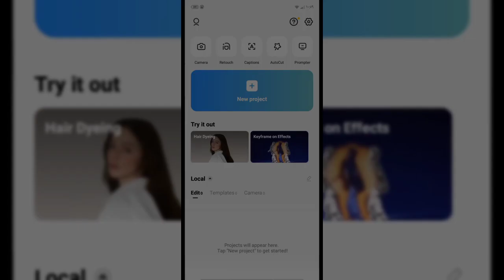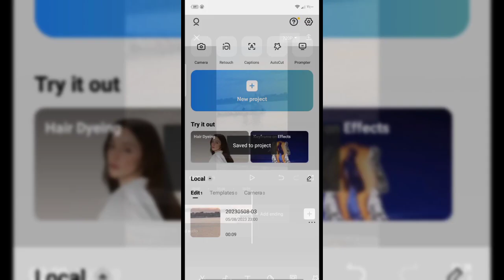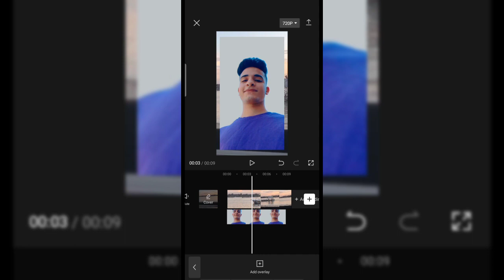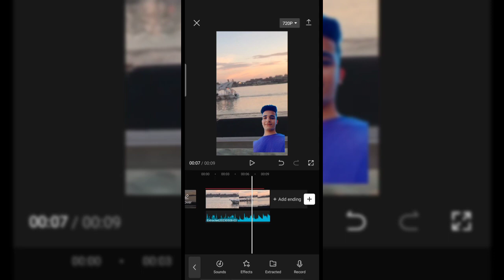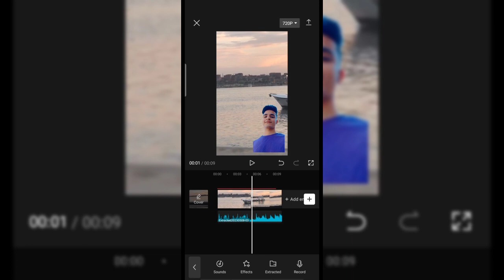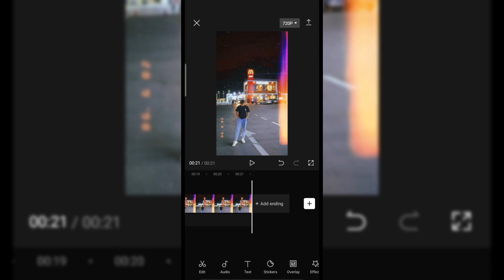ازاي تعمل اي ترند تيك توك بصورك ببرنامج Capcut وافضل مميزات البرنامج🔥|اسلام اشرف-Eslam Ashraf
ف فيديو النهارده هيكون شرح ازاي تعمل فيديو ببرنامج Capcut وافضل مميزات البرنامج بطريقه احترافيه وسهله جدا مستني رايكم ♥️

 ازاي اعمل فيديو علي برنامج كب كت capcut  طريقه عمل فيديوهات علي برنامج capcut  كيفيه عمل ترند علي كب كات ازاي اعمل فيديو علي تيك توك TikTok كيفيه تصميم فيديو في برنامج كب كيك.  ازاي اعمل فيديو علي tiktok بالصور   تصميم كاب كات. عمل فيديو علي capcut ازاي اعمل الترند الجديد بتاع التيك توك  تعليم علي برنامج كب كات شرح تريندات capcut ازاي اعمل ترند التيك توك الجديد  شرح ترند التيك توك الجديد بطريقه سهله. كب كت. ازاي اعمل فيديو الصور علي كب كت tiktok تريندات الصور